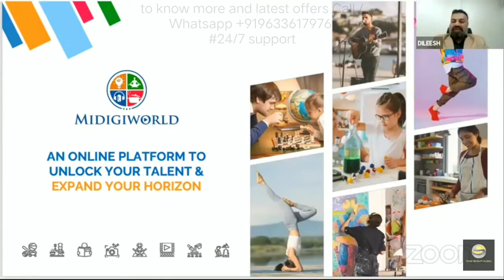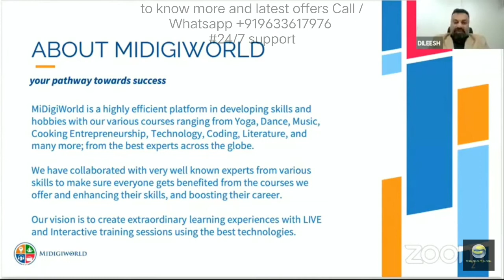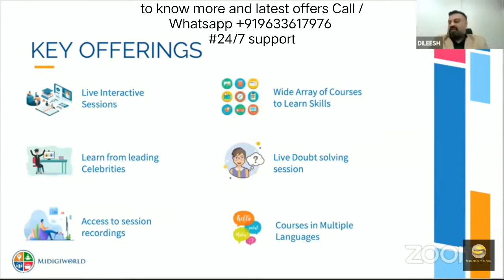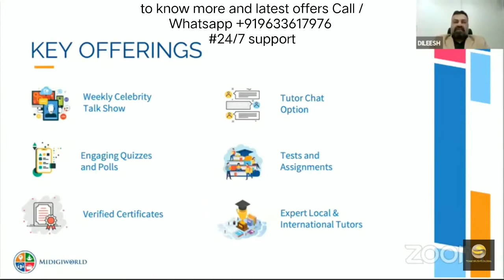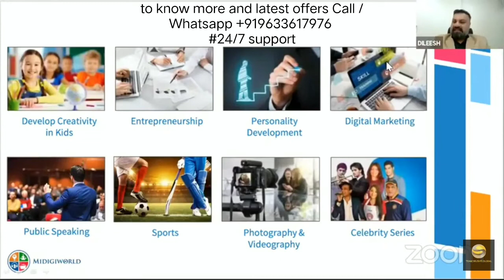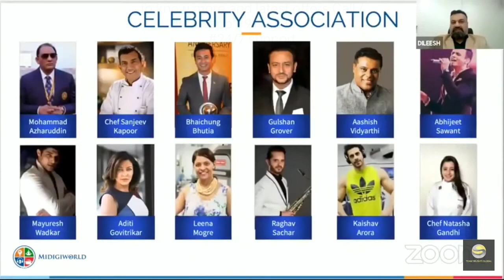MIDIGIWORLD AN ONLINE PLATFORM TO UNLOCK YOUR TALENT & EXPAND YOUR HORIZON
MIDIGIWORLD is a skills learning app that all parents and non-parents should know and use.

 200+ Skills Development Courses for one year with live interaction classes.

 It is designed to make it very easy for people between the ages of 7 and 90 to develop their skills.

 200+ courses in a variety of arts and sports with over 50 skills in computer coding, designing, digital marketing, fitness, wellness, yoga, traditional arts, song, dance, cooking, personality and business development.

 It teaches Muhammad Azharuddin, Baijung Bhutia, Ashish Vidyarthi, Prabhu Deva, Vijay Yesudas, Guest Guardians, Nadasa Gandhi and many other celebrities who have proven expertise in their respective fields.  Provided by.  6000 for six months.